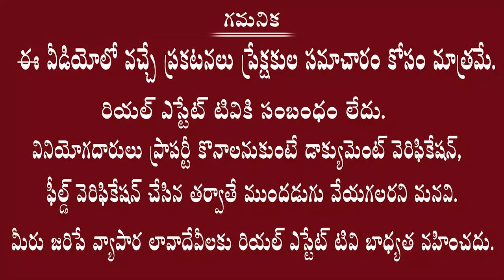SOLD OUT || 4 లక్షలు పెట్టి ప్లాట్ కొనండి || నెలకు 8 వేల ఆదాయం పొందండి | Farm Land Plots for Sale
Farm Lands For Sale
Farm Lands
Farmlands in yadadri |jangon| 4లక్షలు ప్లాట్ కొనండి -నెలకి 8 వేలు ఆదాయం పొందండి | NO.1 farm lands మీ పిల్లల భవిష్యత్ కు భరోసా

*మరన్ని వివరాల కొరకు ఫోన్ చేయండి - 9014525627 ,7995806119

ఇప్పటి మీరు ముందు చూపు తొ పెట్టె ఈ చిన్న పెట్టుబడి,భవిష్యత్ లో మీ పిల్లలకు గొప్ప సంపదను ఇస్తారు
అగరవుడ్  మొక్కల మీద మీరు పెట్టే ప్రతి రూపాయి చాలా విలువైనది.
👉స్థలం మీ పేరు మీద రిజిస్ట్రేషన్ జరుగుతుంది
👉 క్లియర్ టైటిల్, స్పాట్ రిజిస్ట్రేషన్.
👉పట్టాదారు పాసుబుక్ ఇవ్వబడును
👉10 సంవత్సరాల agreement కంపెనీ అండ్ customer కి
👉10 సంవత్సరాలు కంపెనీ పూర్తీ బాధ్యత వహిస్తుంది.
👉 వచ్చిన ఆదాయం లో
50% కంపెనీ కి & 50% customer కి,
👉 మన ఈ 67 ఎకరాల వెంచర్ లొ
👉 33 అడుగులు మెయిన్ రోడ్స్
33 & 30 అడుగులు అడ్డ రోడ్డు
👉 *క్లబ్ హౌస్ *
👉 67 Acers mega farm Land project

121 Sq Yards (10 మొక్కలు ),
242 Sq Yards (20 మొక్కలు ),
363 Sq Yards (30 మొక్కలు ),
484 Sq Yards (40 మొక్కలు ),
605 Sq Yards (50 మొక్కలు )
గుంటల వ్యవసాయ భూమి
అగరవుడ్ మొక్కలు 10 సం॥ల కంపెనీ పూర్తి పర్యవేక్షణతో

👉 10 సంవత్సరాల తరువాత చెట్ల ద్వారా రాబడి 1 గుంటకు 50 నుండి 60 లక్షల వరకు ఉంటుంది
👉 Buy Back అగ్రిమెంట్
ఇంటి కిరాయి మాదిరిగా
ప్రతినెలా మీకు రిటర్న్స్  ఇవ్వడం జరుగుతుంది
1 గుంట కు --8,000.
2 గుంటలకు --16,000.
3 గుంటలకు --24,000
4 గుంటలకు --32,000
5 గుంటలకు --40,000.
👉 Buy back ఆఫర్ ఈ  నెల వరకు మాత్రమే.
👉 బైబ్యాక్ ఆఫర్ ద్వారా కస్టమర్ తాను కట్టిన దాదాపు పూర్తి మొత్తని రిటర్న్ పొందవచ్చు
👉 ఈ సదవకాశం అతి త్వరలో ముగియనుంది. త్వరపడండి

 1) Buy Farm Plot  For 4 Lakhs - Get Every Month 8000 Rs Lease Income With Buy Back Guarantee
First Time Near yadagirigutta - janagon
Agarwood Trees  plantation
Plot size: 121  Sq. Yads
10 Years Free Maintenance
 50-50 Revenue

 Offer Only for Limited Plots  & Limited Time
 Invest for Future - Buy Farm Plots

2)  Buy Farm Plot  For 6 Lakhs - Get Every Month 12000 Rs Lease Income With Buy Back Guarantee
First Time Near Ramoji film city and  Chityala Dry Port
 Location: Chinakaparth, near to Chityala Dry port
Agarwood Trees  plantation
10 Years Free Maintenance
 50-50 Revenue
 Very Near to Dry Port
 60 Km from LB Nagar Only